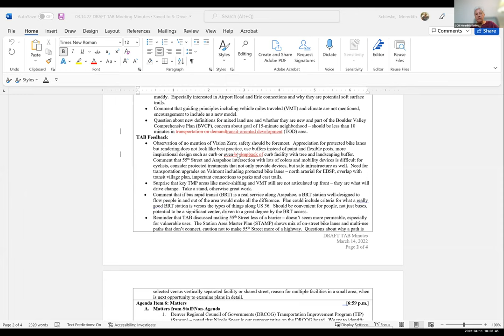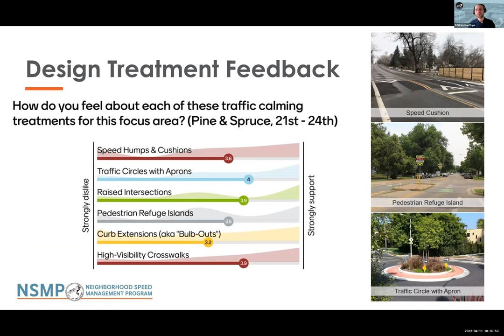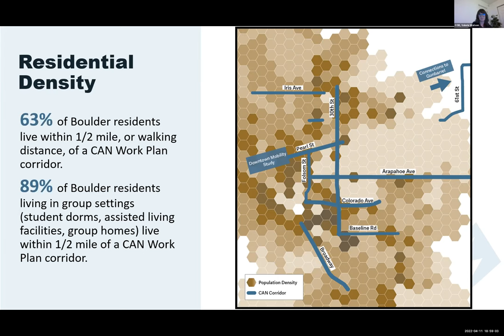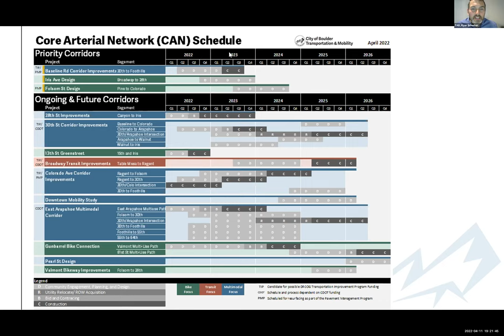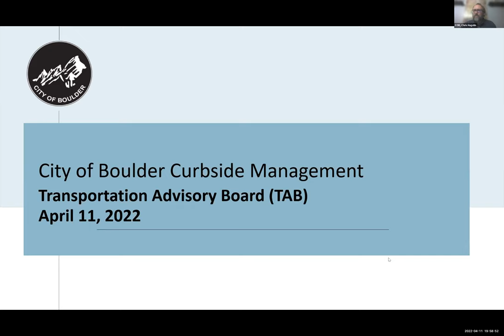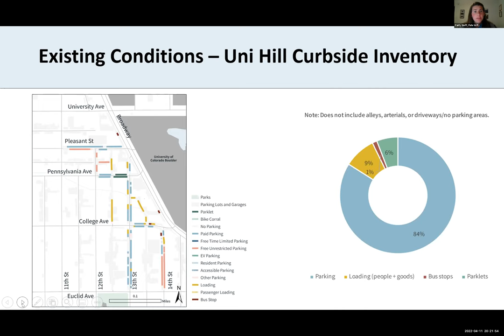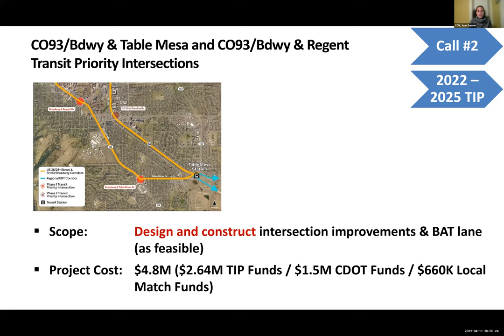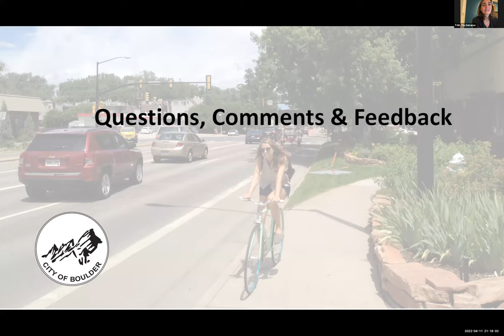4-11-22 City of Boulder Transportation Advisory Board